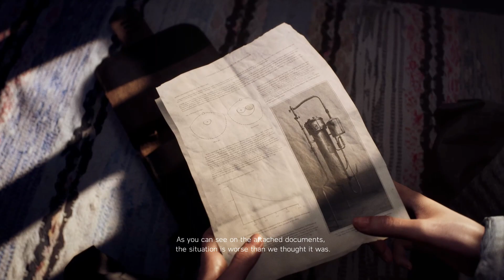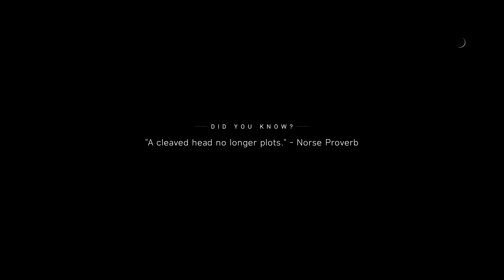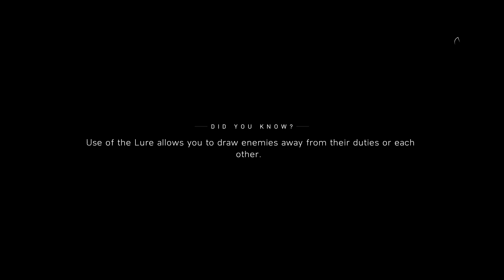bfv, battlefield 5, gameplay, no commentary 12